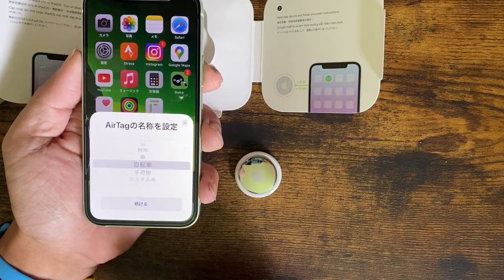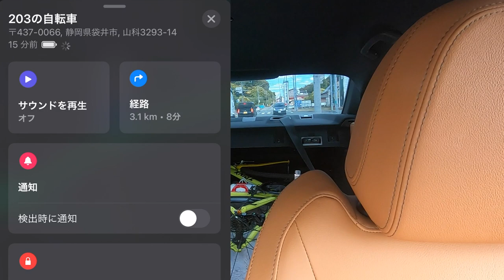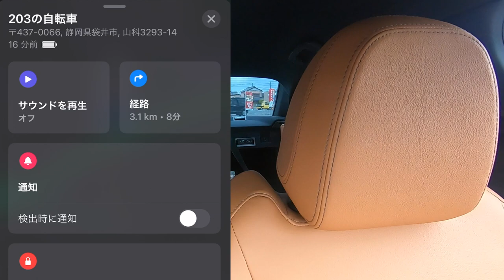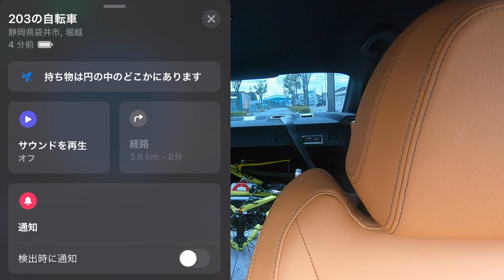アップルのAir Tagはロードバイク の盗難対策に使えるか？検証動画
アップルから紛失したモノを探すアイテムとして発売されたAir Tagを自転車の盗難対策に使えるかどうかを検証してみました。
AirTagは動いているモノを検知するのは苦手です。
停まった場所の位置が分かります。

もう少しちゃんとした検証動画はこちら

撮影機材
カメラ
GoPro HERO 7 Black

iPhone12 mini